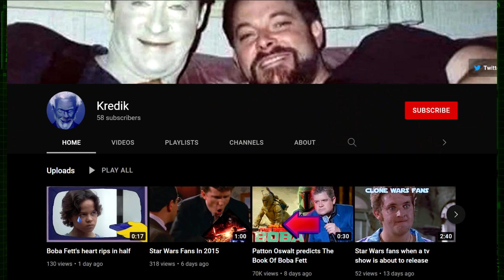Tribes of Tatooine!! | Book Of Boba Fett Episode 2 Reaction and Review!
Gaxelle's reaction and review to the second episode of The Book Of Boba Fett! The new Star Wars show on Disney Plus! Tribes of Tatooine! Boba assists the Tuskens in learning how to ride speeders against the syndicate! This episode dives deep into the sand people culture, as well as the deepest parts of Boba's mind, and earliest memories on Kamino! Very cool scenes!

🔘Follow me on Tik-Tok as Gaxellestar!

🔮 Gaxelle related merch and merchandise!

- Mundane

- Deadline